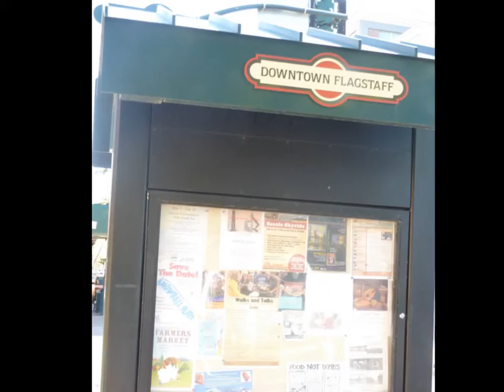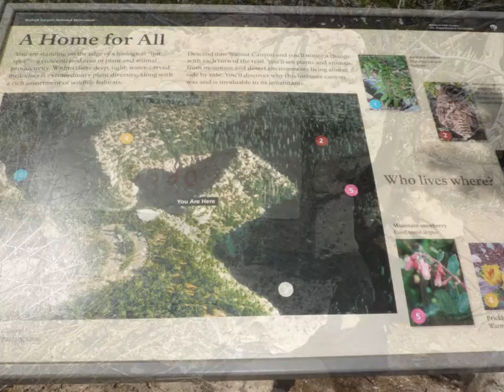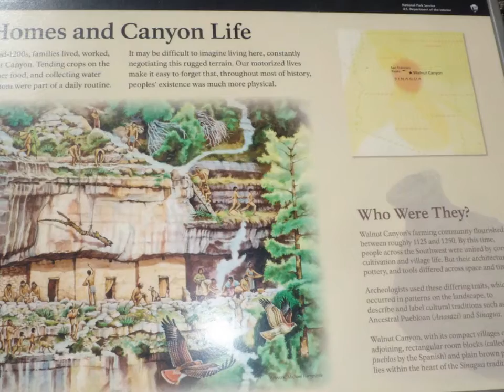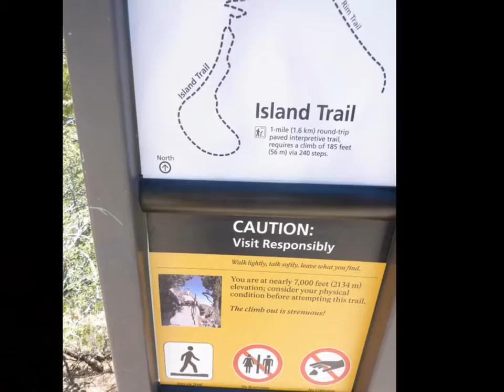FLAGSTAFF & WALNUT CANYON ARIZONA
Es un paseo que se los recomiendo.